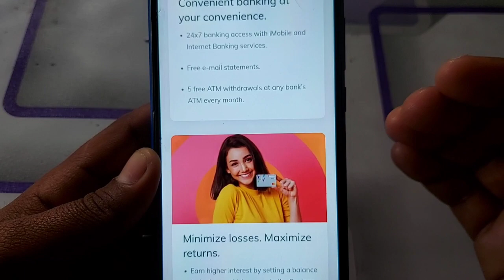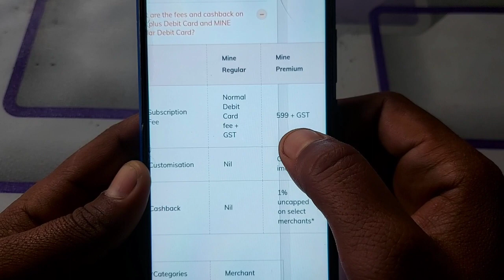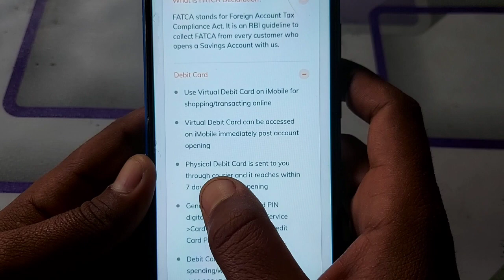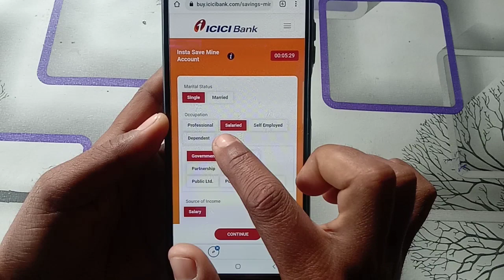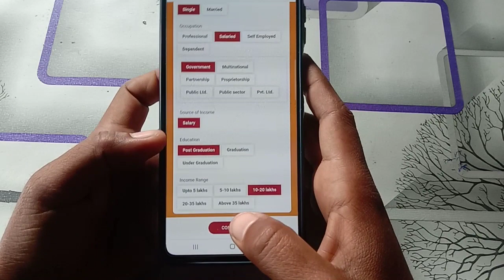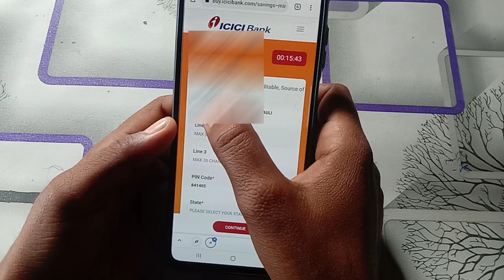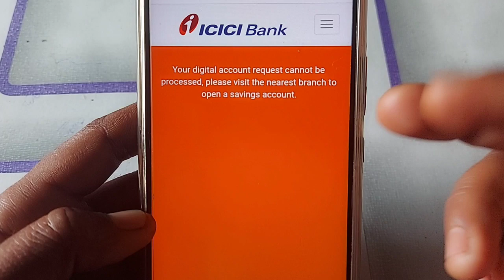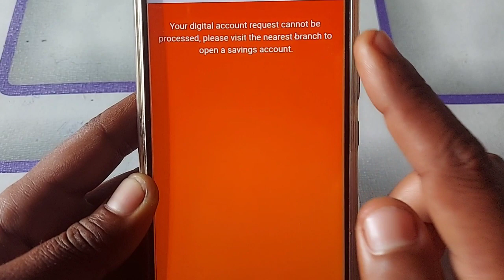ICICI Bank zero balance account opening | Icici mine Savings zero balance account opening online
➤QUERIES SOLVED
icici bank me online account kaise open kare
Icici mine savings account
icici bank zero balance account video kyc
icici mine account opening online
Icici zero balance account details
Icici video kyc kaise kare
icici video kyc
icici mine savings account video kyc